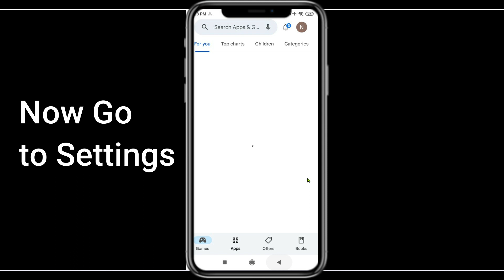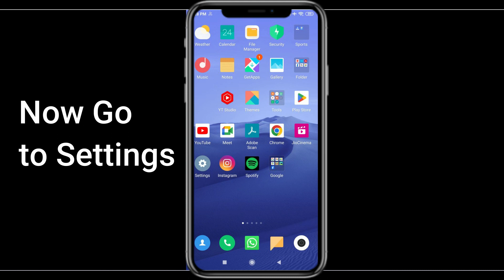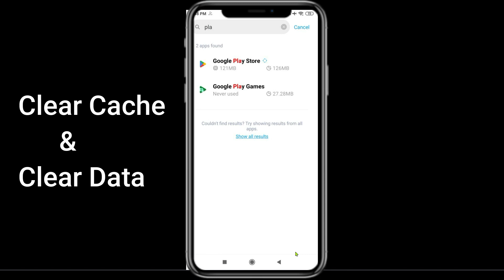How to Fix Can't Install "Standoff 2" error on Google Play Store in Android & iOS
If you are unable to Install Standoff 2 from google play store then this tutorial will help you a lot to fix this issue. So, Let's start How to Fix Can't InstallStandoff 2 error on Google Play Store in Android & iOS.